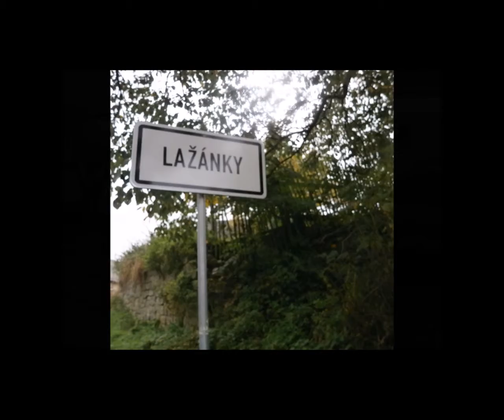Posvícení 2012 2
Maruška